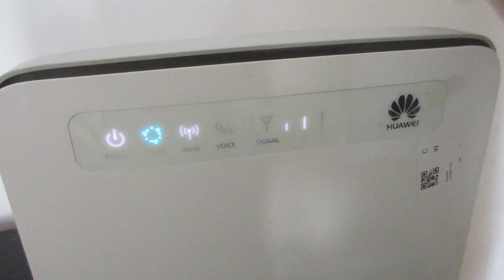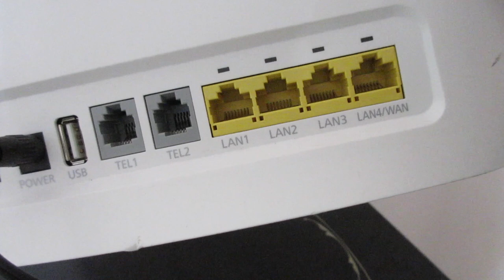Huawei E5186S-22a LTE 4G Router Trasmettitore Wifi SIM card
Link router

📌 Mensola porta router

📌 Antenna SMA
📌 Ripetitore wifi